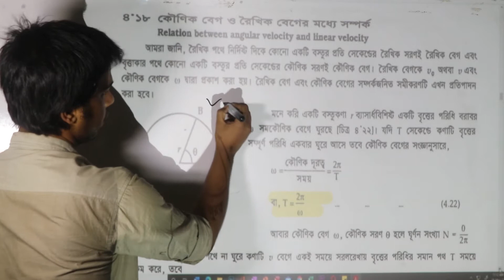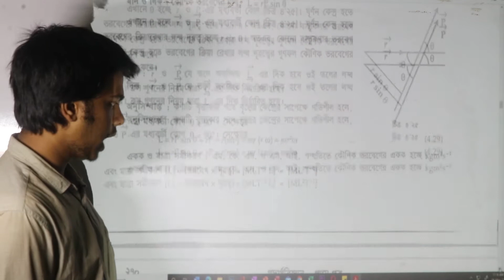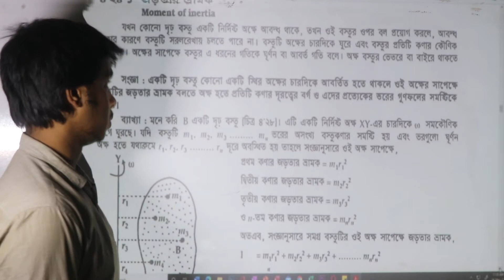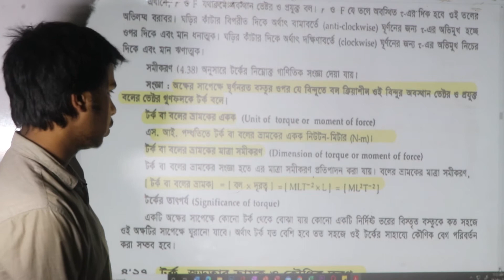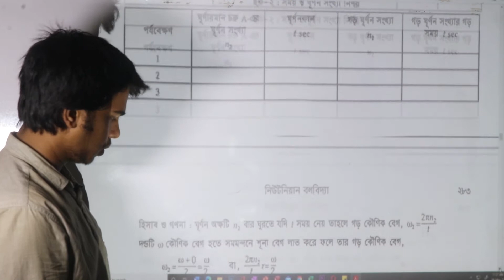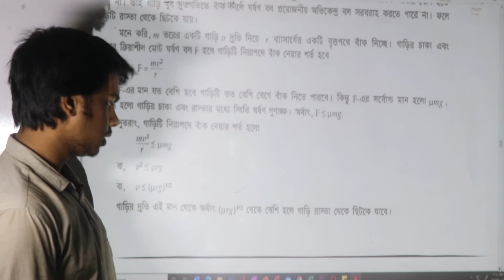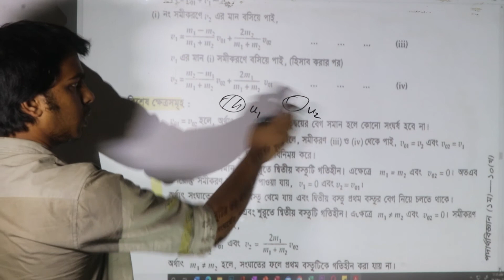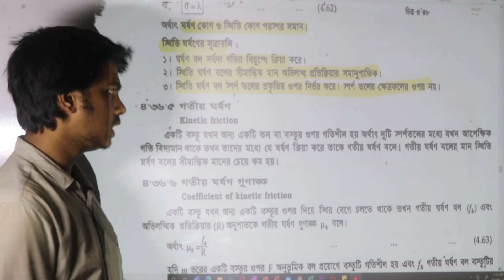physics 1st paper 4th chapter part 3 | medical admission standard